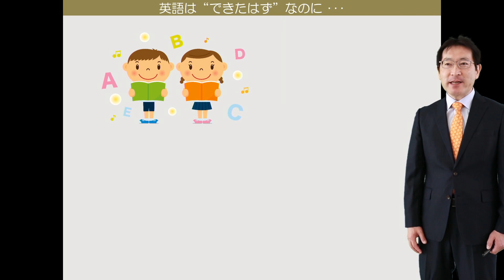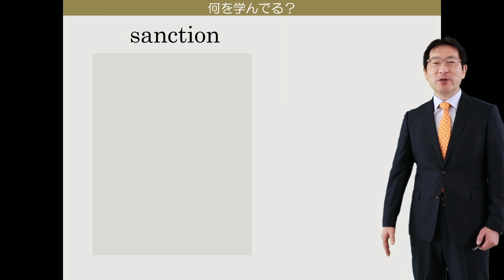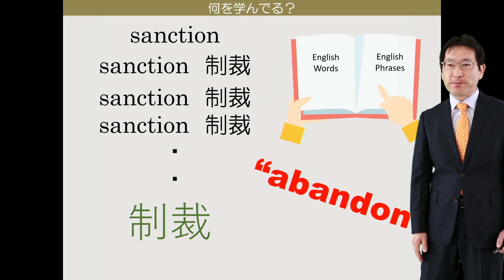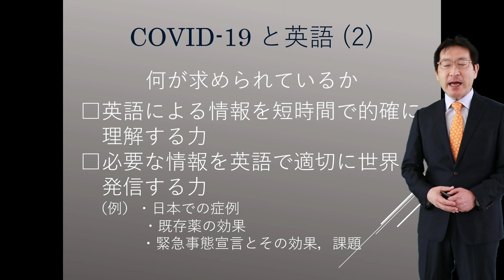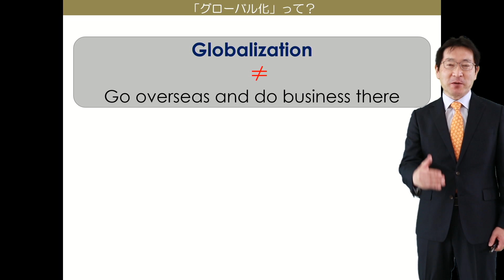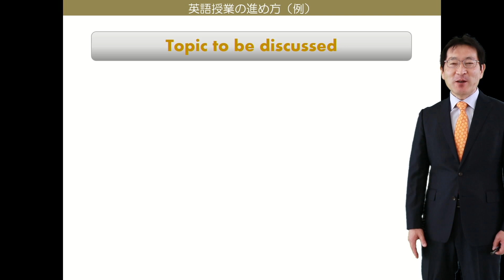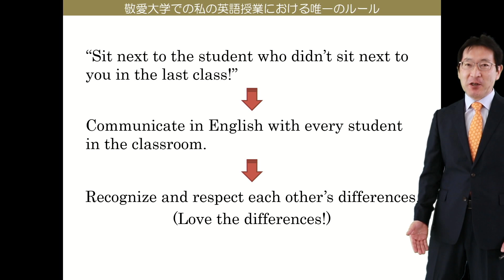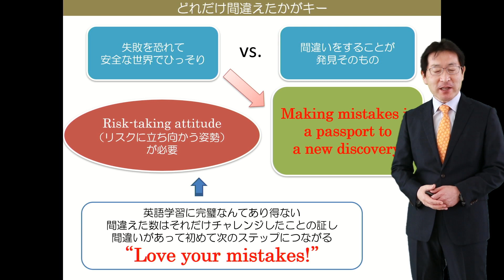これからの日本社会における英語の位置づけ～実社会で求められる英語力の育成に向けて～【敬愛大学国際学部】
敬愛大学の英語の授業は英語について学ぶのではなく、英語力そのものを上げていくことを重視しています。皆さんが英語に触れる機会を充実させること。そして、皆さんが英語を使う経験を豊富に用意することで、学生の皆さんが英語で未来を切り開くためのサポートしていきます。

話し手： 敬愛大学 国際学部 向後 秀明教授（英語教育、英語科指導法、英語教育施策研究）

千葉市にある敬愛大学は経済学部・国際学部を有する大学です。「敬天愛人」を建学の理念とし、学生それぞれがもつ可能性を引き出す教育を実践しています。

【敬愛大学の公式SNS】